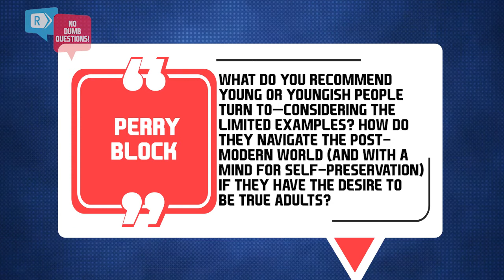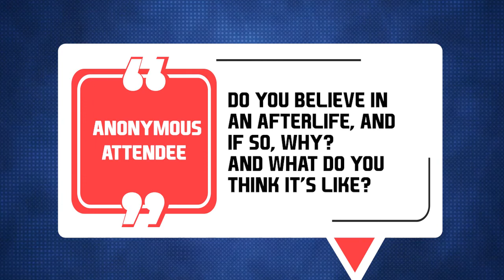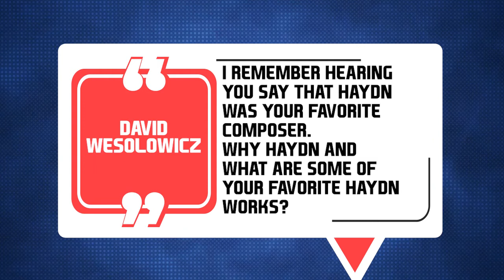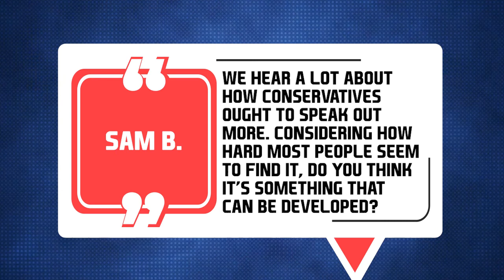No Dumb Questions EP 8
Author and radio host Dennis Prager talks with James Lileks on free speech, religion in society, music and more. Recorded March 23, 2022.

Please comment on ricochet.com.